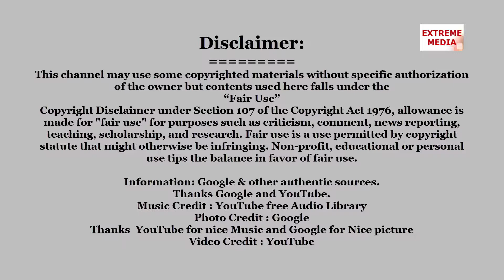আমরা সন্ত্রাসবাদ নিয়ে পাক প্রধানমন্ত্রী ইমরান খান আলোচনায় প্রস্তুত II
We are ready for talks on terrorism Pak PM Imran Khan II

Information: Google & other authentic sources.
Thanks Google and YouTube.

Photo Credit : Google
Thanks  YouTube for nice Music and Google for Nice picture
Video Credit : YouTube